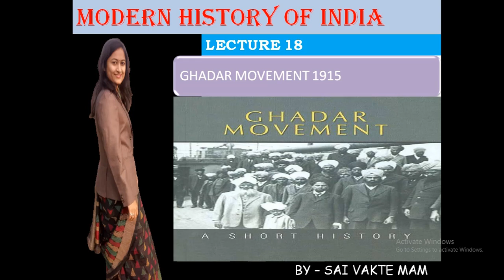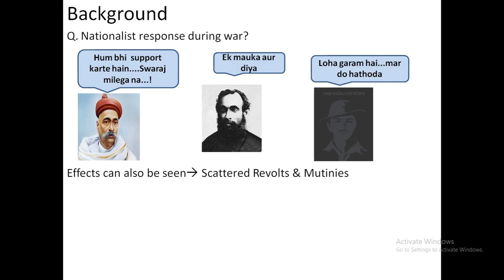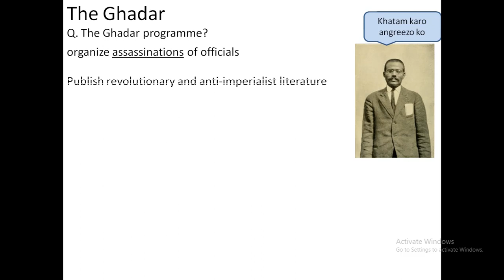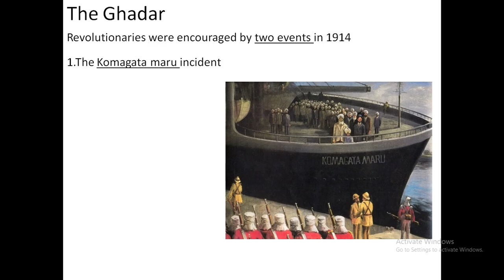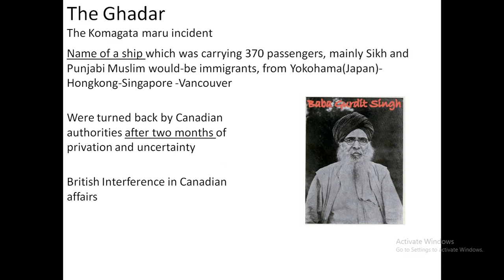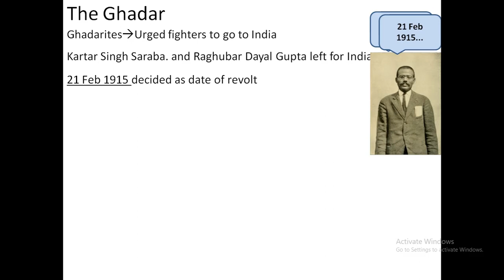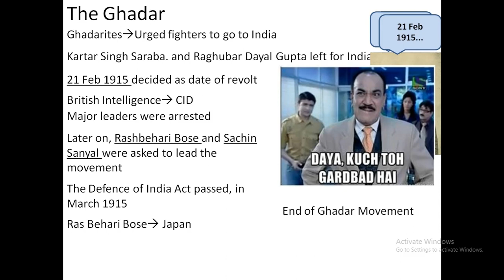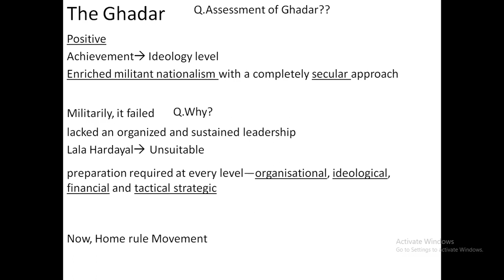Lecture 18 Ghadr Movement